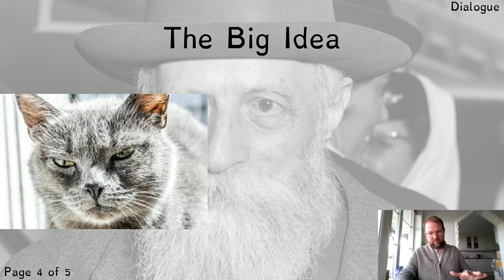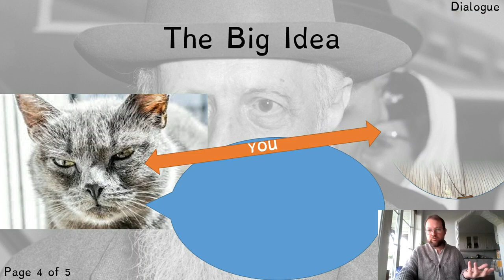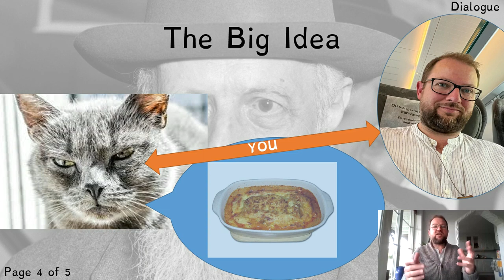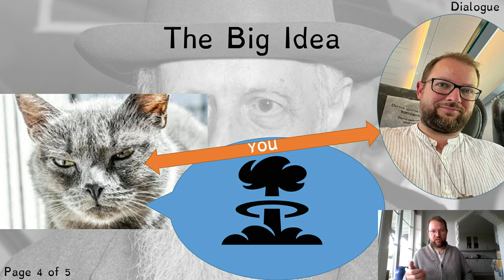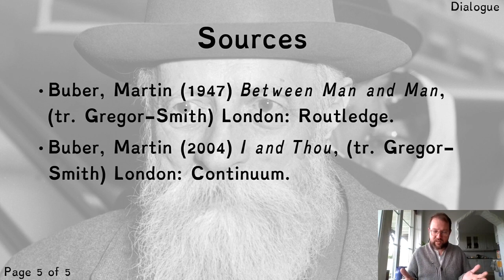Buber's dialogue and the classroom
A One School for All lecture about Martin Buber and the consequences of his thought for the classroom.